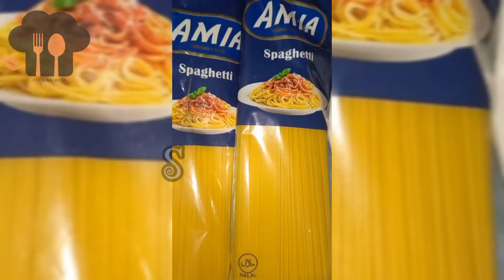How to makeChicken vegetable Spaghetti by CookingwithZarmina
How to make Chickenvegetable Spaghetti byCookingwithZarmina
Ajj main apky sath both mazy ki  or unique recipe share kr rhi hun hum bana rahy hy Chicken vegetable Spaghetti jo ky both he mazay ki banti hy Insha'Allah apko both passand ay ge  how to make chicken vegetable Spaghetti 🍝 at home it is very easy  Recipe for  kids special lunch box idea you enjoy it a lots thanks for watching my video's please subscribe Like comments and share with your family friends   please comment on our videos
Cooking with Zarmina and Vloging